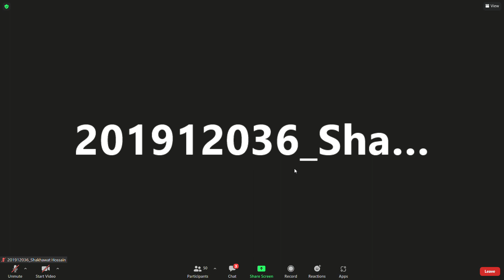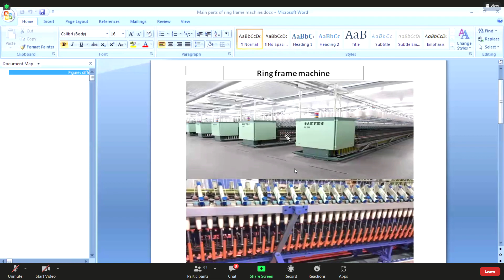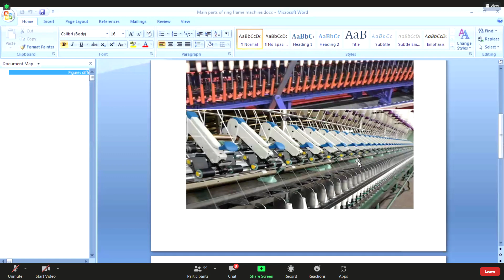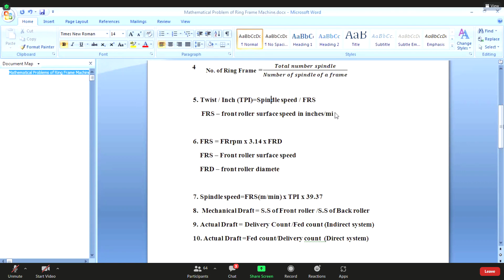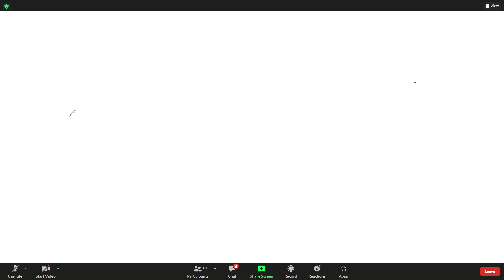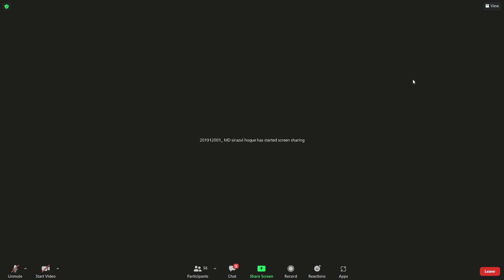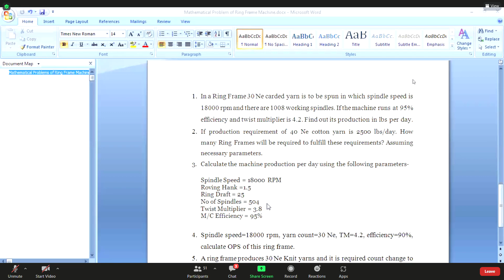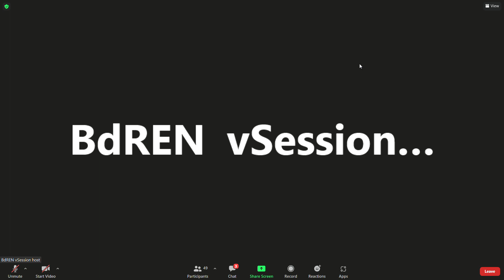masm sir ym1 2021 08 03